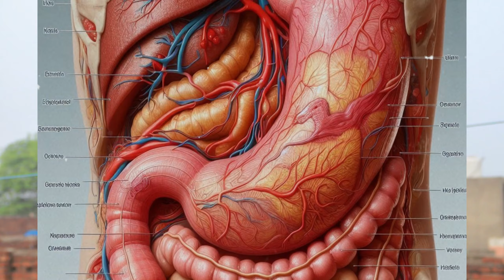Digestion Strong Kaise Kare Sirf 2 Cheezon Se (How To Improve Digestion Naturally At Home)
Aj is video mein Digestion ko strong kaise kare aur  improve digestion tips bataon ga bohat se people digestion problem solution home remedy aur yw 2 cheezain improve digestion naturally at home karti hai